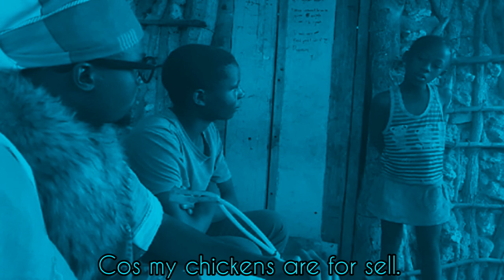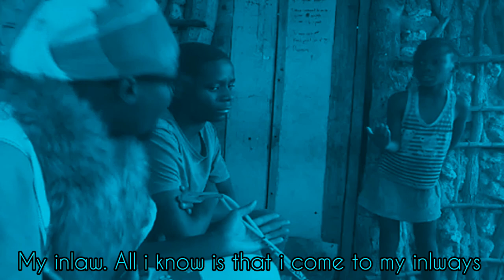Komukwarero.. (Inlaws)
Little girl dissaponted his brother inlaw not to kill her chicken for him unless he buy. than the brother inlaw decided to leave after he was dissaponted...